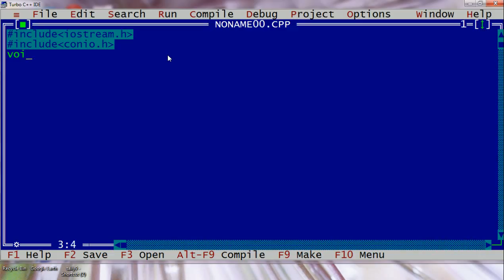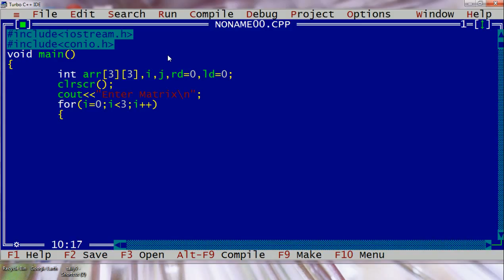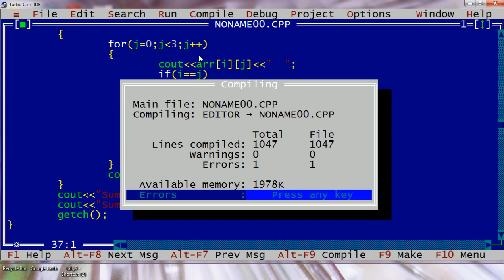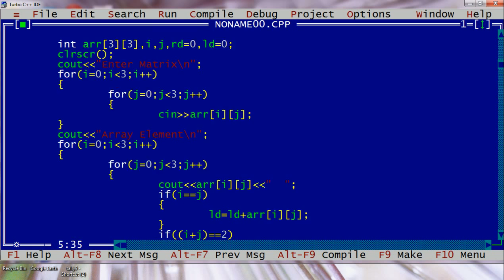42 C++ SUM OF LEFT DIAGONAL AND RIGHT DIAGONAL BY PRIYRANJAN PRASAD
SUM OF LEFT DIAGONAL AND RIGHT DIAGONAL